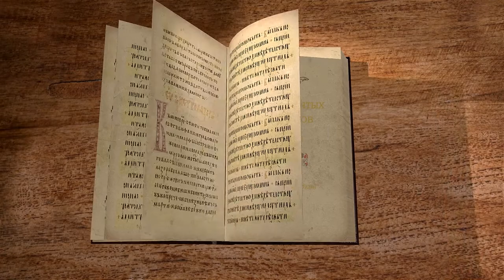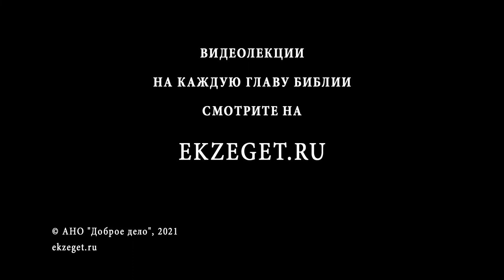Деяния Святых Апостолов. Глава 11. Андрей Солодков. Новый Завет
В данной главе мы читаем о том, как апостол Пётр рассказывает христианам из иудеев весьма подробно о своём сне, дабы они уяснили, почему он направился с проповедью к Корнилию сотнику. Это событие постепенно готовит апостолов и прочих уверовавших во Христа иудеев к тому, что потом будет утверждено на первом Иерусалимском соборе.
Здесь же мы читаем и про проповедь апостолов Павла и Варнавы в Антиохии, которая имела большой успех.